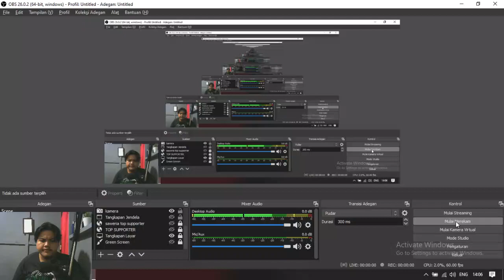AKHIRNYAA BRANZ SAVAGE!!! BTR VS AURA GAME 3 MPL SEASON 7 - MOBILE LEGEND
perkenalkan saya fajri, saya baru di dunia youtube bisa dibilang youtuber pemula dan impian saya saat ini adalah mendapatkan silver play button dan ingin membeli rumah sendiri karena selama ini saya dan keluarga hanya tinggal di sebuah kontrakan kecil. Karena saya percaya kalau kita mau tidak ada yang tidak mungkin di dunia ini.